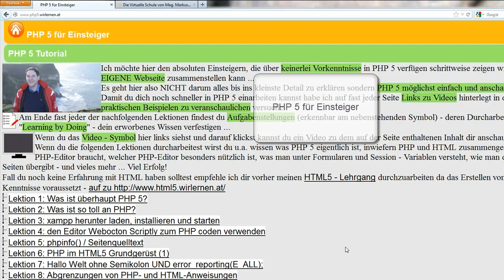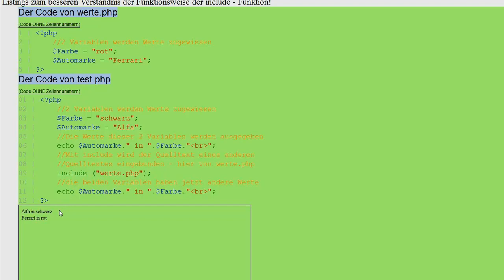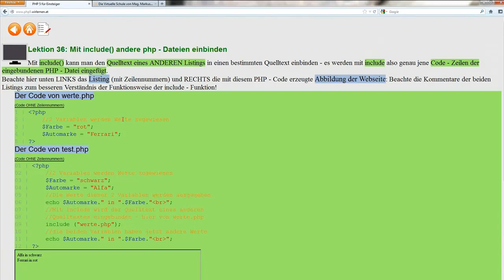Lektion 36: Mit include() andere php - Dateien einbinden